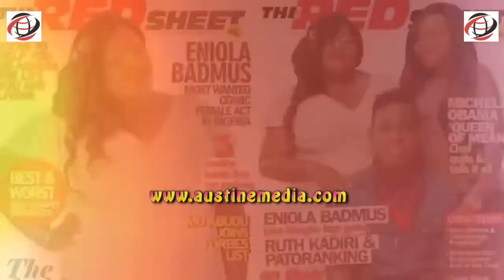Eniola Badmus Biography, Age, Children, Family, Lifestyle & Net Worth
In this video I will be sharing with you the biography, age, children, family, lifestyle and net worth of Nollywood actress Eniola Badmus. I sincerely believe you will be entertained, informed, inspired and captivated with this channel.